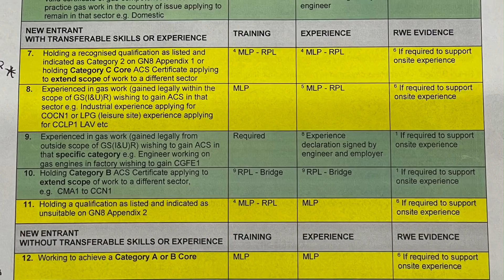IMPORTANT GAS NEWS, IGE/IG1 requirements for engineers up skilling and entrants into the industry.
Derek in this video takes a look at the upcoming changes to IGE/IG1 which explains what new entrants into the gas industry and current engineers are required to do before they can take an ACS assessment.